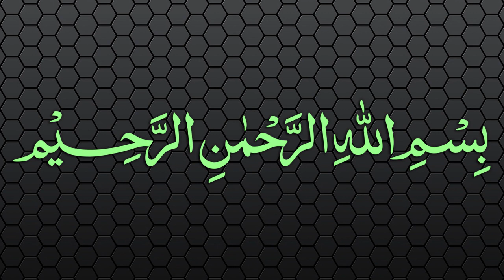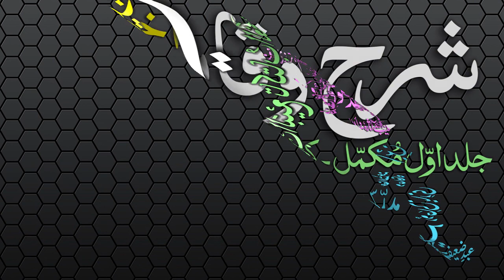Sharh-ul-Wiqayah Dars - 89 - Page - 192 - Maulana Muhammad Zuhair Albazi - 20/05/2007